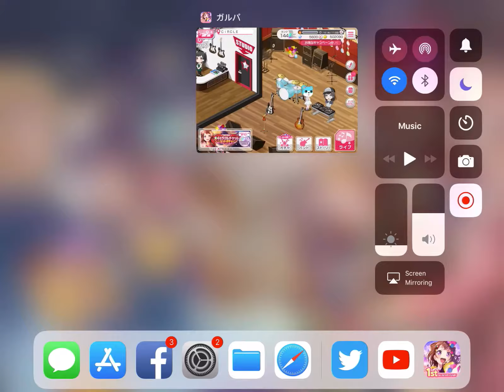バンドリ - This game EXPERT - Full Combo (April Fool Edition)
Player: imnoob92

YO YO YO YO YO HEY HEY HEY HEY YO YO YO YA YA YA YO YO YO